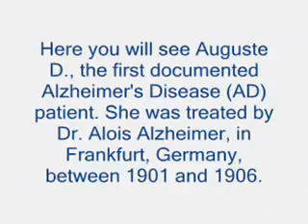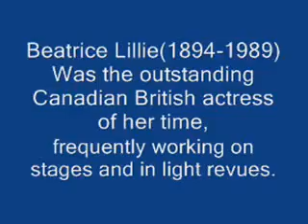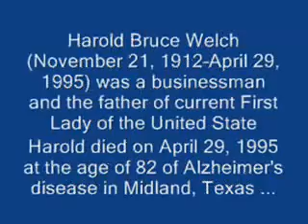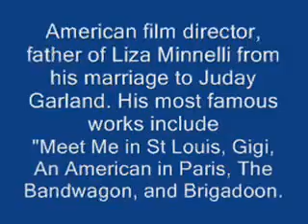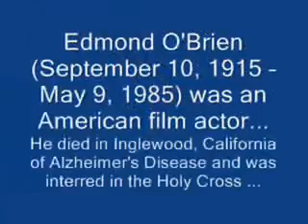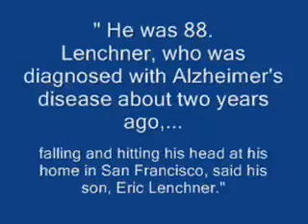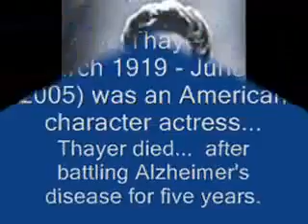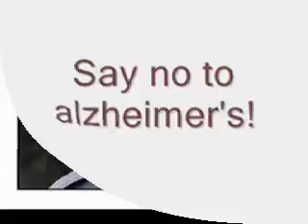Famosos victimas de la enfermedad de Alzheimer - Famous Victims of Alzheimer's Disease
Necesitamos gente que tenga algo que decir respecto a la enfermedad de Alzheimer. Sala de Chat